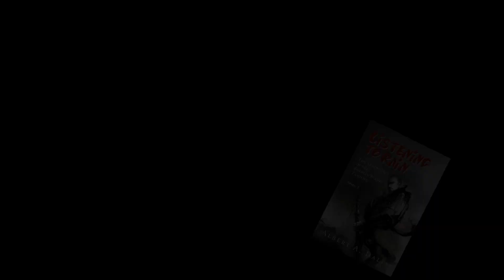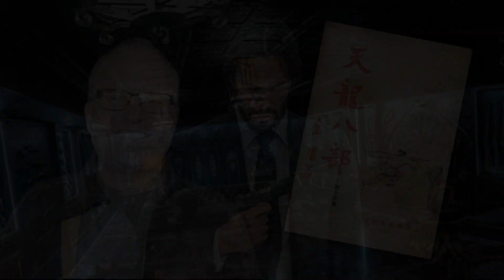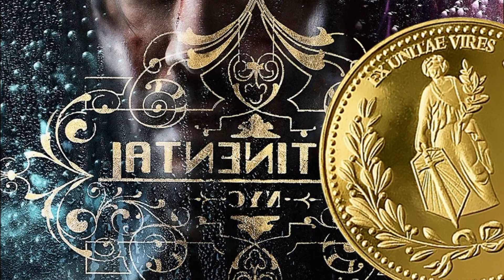Interesting Facts About John Wick | John Wick Universe Explained In Tamil | Factslogist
Hello FRIENDS, This is Your Video Jockey Martreus Argo, once again welcome back Again FILM ROLL FACTS series. In this episode I'm going to talk about John Wick series facts, John Wick (retroactively known as John Wick: Chapter 1) is a 2014 American neo-noir activity thrill ride movie coordinated by Chad Stahelski, in his first time at the helm, and composed by Derek Kolstad. It stars Keanu Reeves, Michael Nyqvist, Alfie Allen, Adrianne Palicki, Bridget Moynahan, Dean Winters, Ian McShane, John Leguizamo, and Willem Dafoe. It is the main portion in the John Wick film arrangement. The story centers around the awkward demise of his adored spouse actually harsh in his mouth, John Wick, the master previous professional HITMAN gets one last blessing from her a valuable souvenir to help John track down another importance in life since she is no more. However, when the pompous Russian horde sovereign, Iosef Tarasov, and his men pay Wick a somewhat unwanted visit to deny him of his valued 1969 Mustang and his better half's present, the unbelievable contract HITMAN will be compelled to uncover his carefully hid personality. Dazzle with retribution, John will promptly release a painstakingly arranged whirlwind of obliteration against the complex head honcho, Viggo Tarasov, and his family, Presently, no one but blood can extinguish the boogeyman's hunger for retaliation Kolstad had finished the screenplay in 2012 and further created it for Thunder Road Pictures. The film was created by Basil Iwanyk of Thunder Road Pictures, Leitch, Eva Longoria, and Michael Witherill. It marks Stahelski and Leitch's first time at the helm collectively after numerous different credits as second-unit chiefs and trick facilitators. They recently worked with Reeves as trick pairs on The Matrix set of three The film was met with positive audits, with pundits marking it as probably the best execution and outstanding amongst other activity movies of 2014. It netted $86 million worldwide against a creation financial plan of $20–30 million. Two continuations, John Wick: Chapter 2, and John Wick: Chapter 3 – Parabellum, delivered in 2017 and May 2019 separately, both met with equivalent basic and business achievement, with another spin-off, John Wick: Chapter 4, set for a May 2022 delivery and an untitled fifth film following that. Will in this video I will briefly explain the amazing Decode... so keep watch video UP to END

Our Other Channels:
About This Channel:
Our "Factslogist" Channel Motive Is, Every person loves knowledge and after taking this into consideration we have started this Factslogist youtube channel, here you would get entertainment and knowledgeable videos that would blow your mind. Being the best Indian educational channel, Our focus is to provide videos on unique topics. I hope this channel will be Entertaining for the people who are looking to hear interesting in our native language.
This Video Is Made Only For Entertainment & Educational Purposes